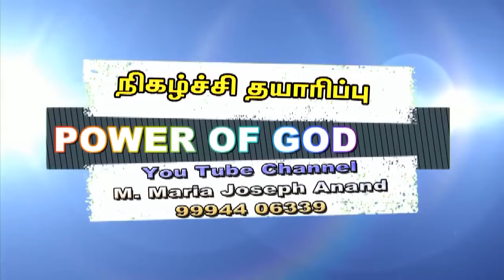கருக்கலோடு எழுந்து (இயல் - 85)